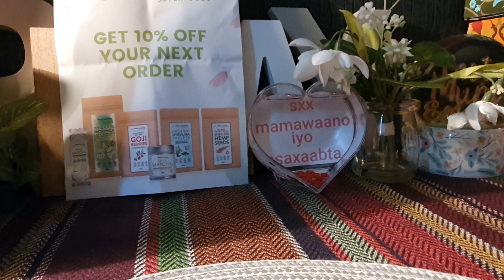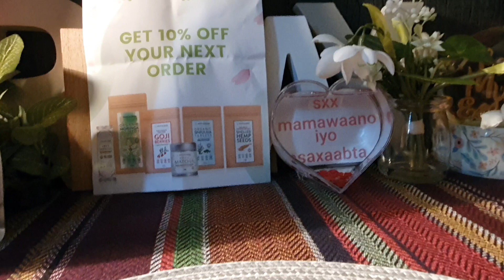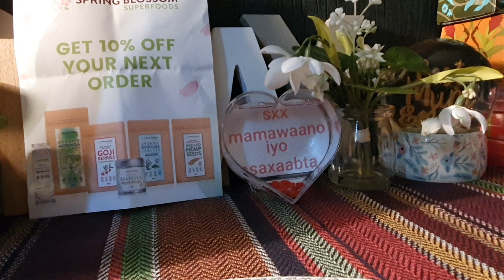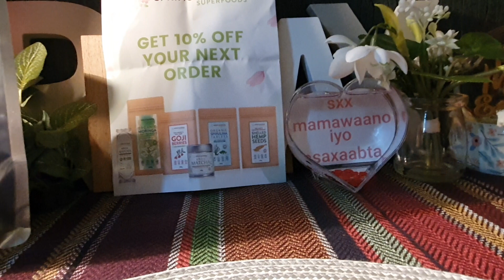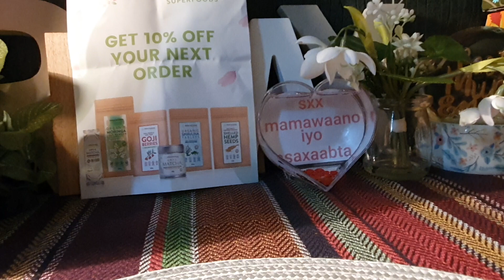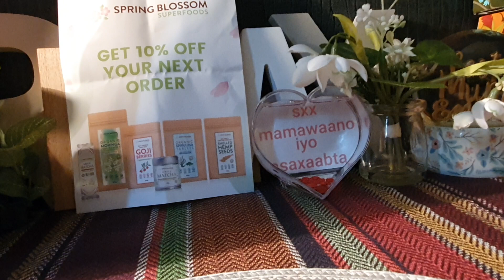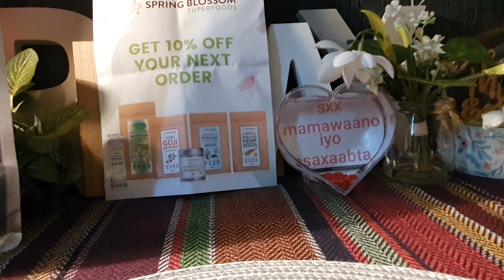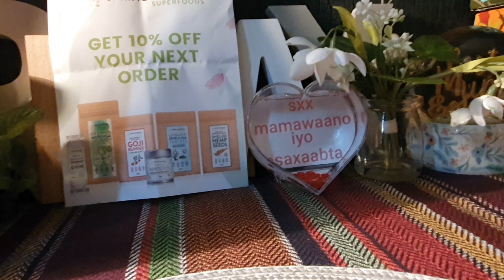Insha Allah kusoo dhawaada nafaqada caawa ee 💖 fertility ga u fiican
Asalaamu calleeykum dhamaan asaxaabteeyda qaaligaa insha Allah kusoo dhawaada channel ka iyo barnaamij yadiisa qaaligaa welcome sxx mamawaano iyo asaxaabta qaaligaa welcome